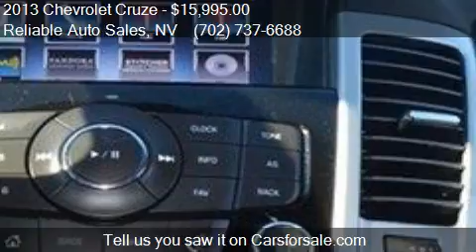2013 Chevrolet Cruze LT Sedan - for sale in Las Vegas, NV 89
Come test drive this 2013 Chevrolet Cruze LT Sedan for sale in Las Vegas, NV.

This 2013 Chevrolet CRUZE 4dr LT Sedan features a 1.4L L4 MPI DOHC 16V Turbo cyl Gasoline engine. It is equipped with a 5 Speed Automatic transmission. The vehicle is Cyber Gray Metallic with a Jet Black Leather interior. It is offered with the remaining factory warranty.